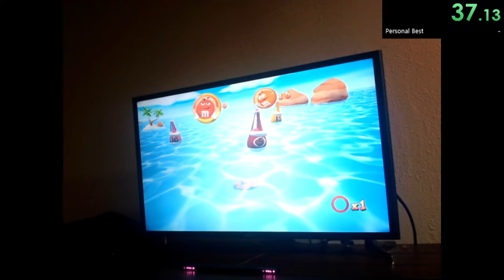M&M's Beach Party Ring Toss PB (58.48)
I'm currently practising the minigames in M&M's Beach Party so I can beat my world record again.

This run was pretty good, I could have done better on the third throw, but an otherwise very good time.

I think that this is the best RNG I can get with this minigame, which is also what I've been working on finding out for all the minigames.

I also beat my WR Ring Toss time by about 7ish seconds, I'm not sure exactly though.